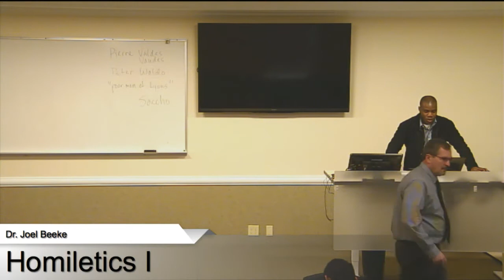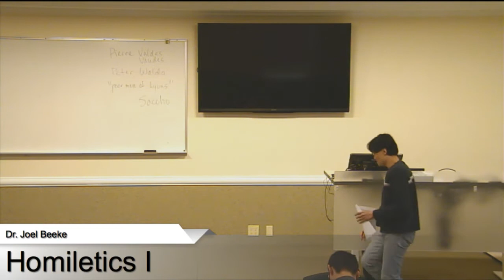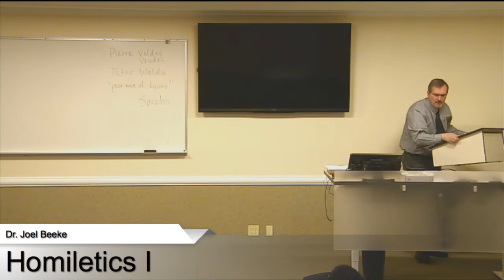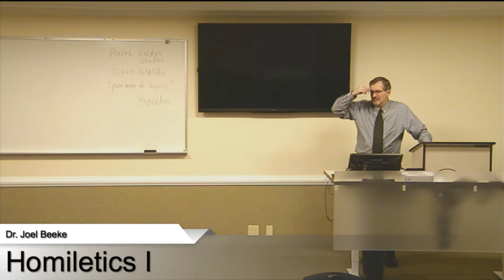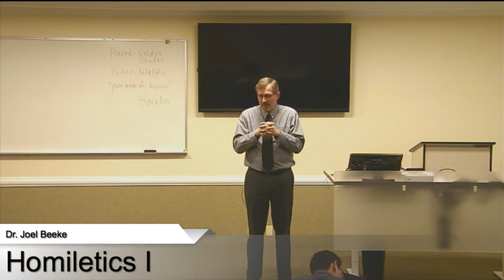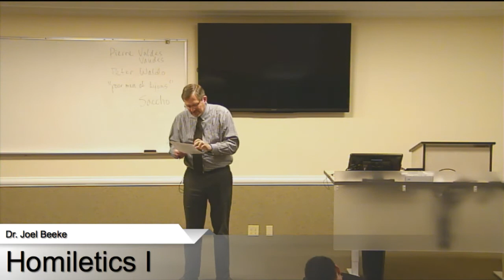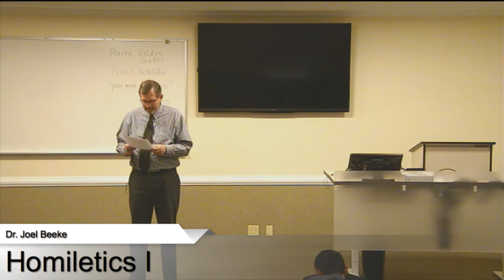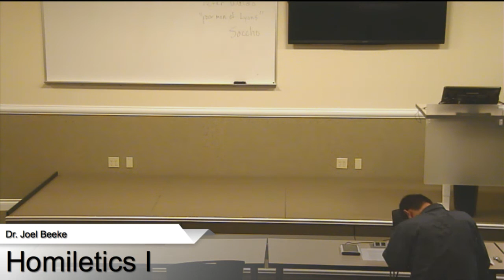511: Homiletics I